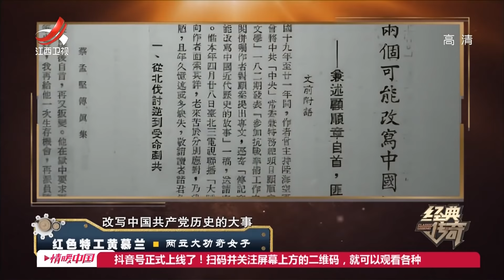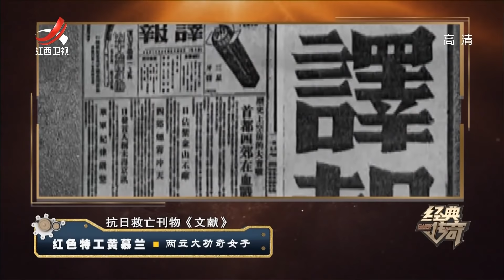《经典传奇》红色特工黄慕兰：两立大功奇女子 20201112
3经典传奇
推荐观看：